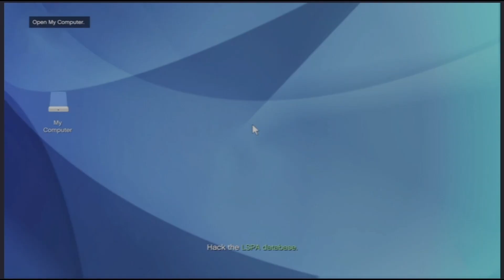SNATCHING THE WEEVIL - GTA V Chop Shop Update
🛠 Equipment🔽:
JUST IN CASE YOU MISSED OUT ❗️
⚠️ 1970 Dodge Challenger R/T Widebodied & Nitro Customization and Top Speed in Gran Turismo 7 on PS5
⚠️ FASTEST CAR IN GT7! Dodge SRT Tomahawk X VGT Customization & Top Speed in Gran Turismo 7 on PS5
⚠️ HE RAN A RED LIGHT & RUINED MY VEHICLE! Car Patrol at Night-Police Simulator:Patrol Officers on PS5